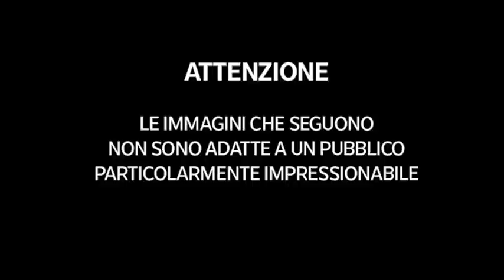Video: il momento in cui i due motociclisti vengono travolti in Val di Susa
Il video, ripreso da una telecamera di sorveglianza, in cui si vede il pulmino travolgere i due motociclisti in Val di Susa. La ragazza che viaggiava dietro, Elisa Ferrero è deceduta mentre Matteo Penna, che era alla guida, è ancora in coma.